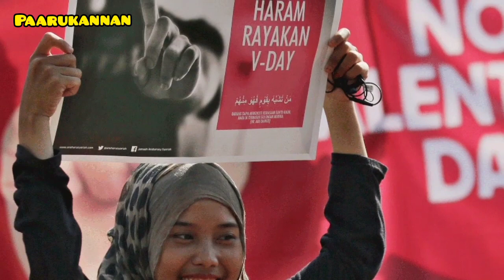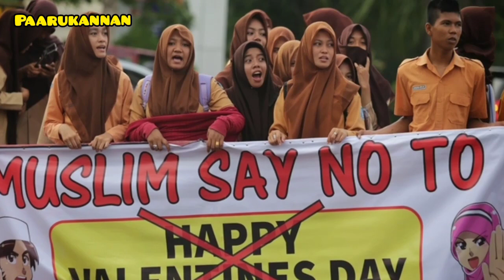அப்படி இருந்தா இப்படி தான் நடக்கும்../Banned/Paarukannan❤/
Craziest Banned things around the world..🤣

Umoja village🤨🤫

Girls only.lead the village boys were banned in that village..🔥🔥🙄

Iran -western Hairstyle ,greece -Highheels🙄

Malaysia -Yellow cloths🔥

Australia-Memes💔

Hope it should be interesting💥🤟

Host and Editing by Paarukannan❤